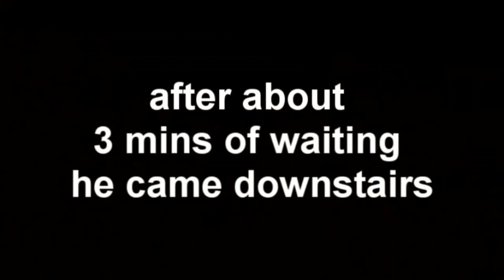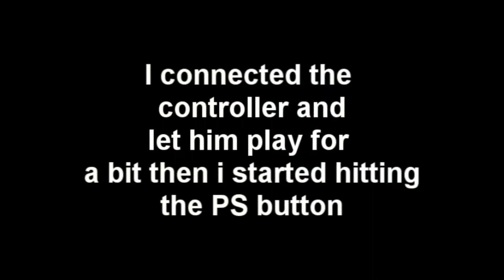Modern Warfare 3 Kid Rages HARD (Smashes Controller) CENSORED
Original Description:
i used the second controller for our ps3 to mess with my brother and he ends up raging wayyyy harder then i thought he would and broke one our controllers in half:(

Error: 4:12 F**king is not censored/uncensored. "Sorry about that."